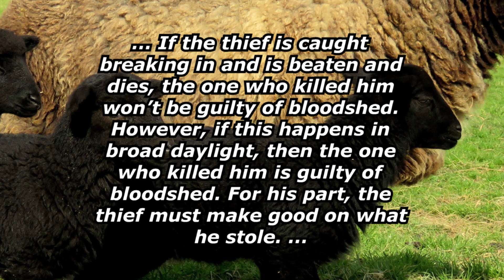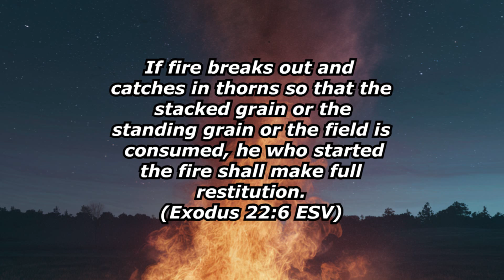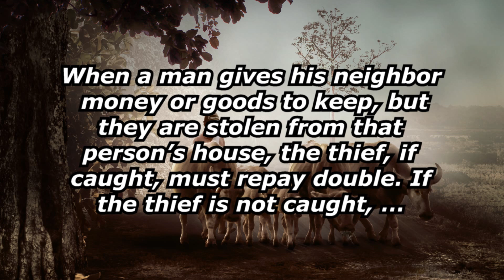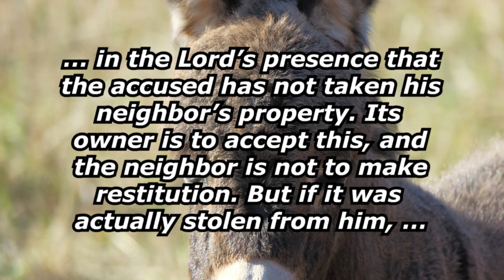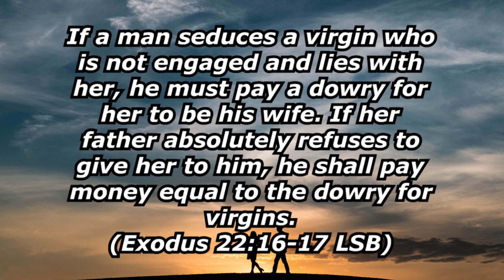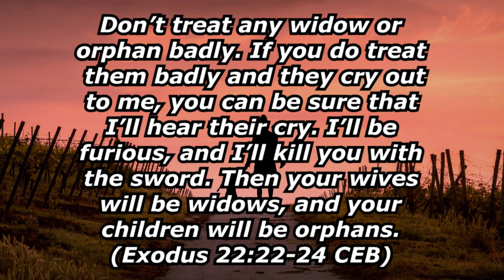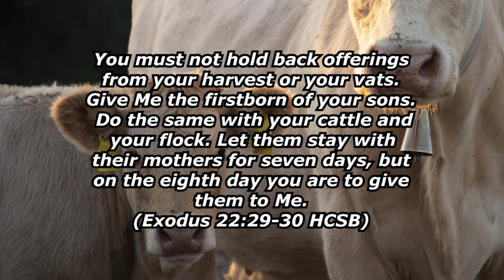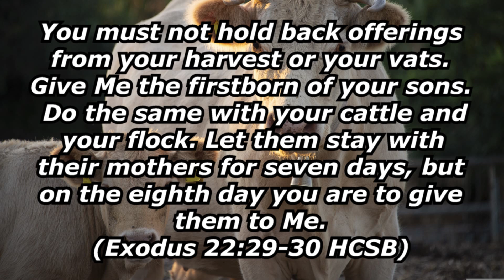Compensation (Exodus 22)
The old covenant contains many things hard to understand. Rather than judge God by our corrupt society's standards do we seek to understand? Let's look at Exodus 22. Notes